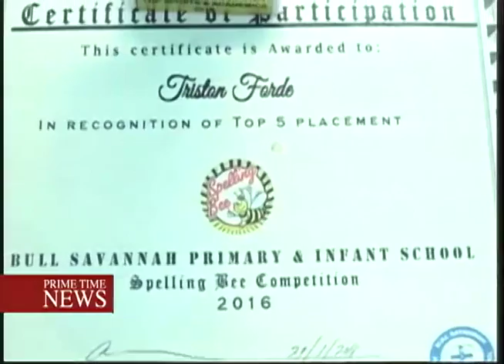Ray Of Hope (TVJ Prime Time News) - September 10 2018